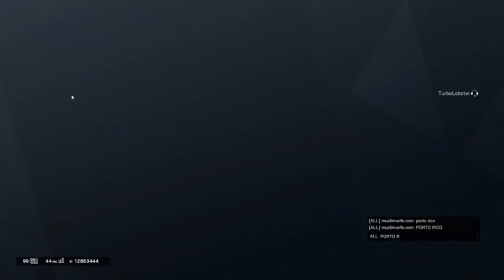morons play rainbow six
this wasn't even one of our crazier sessions either